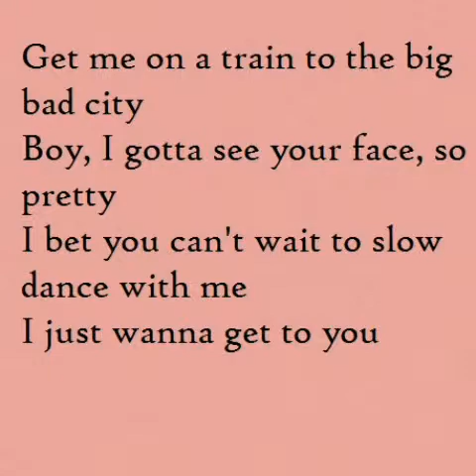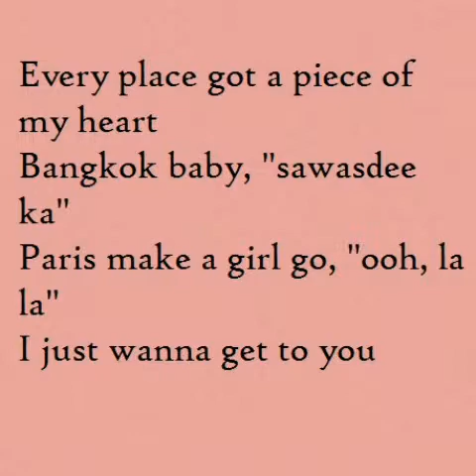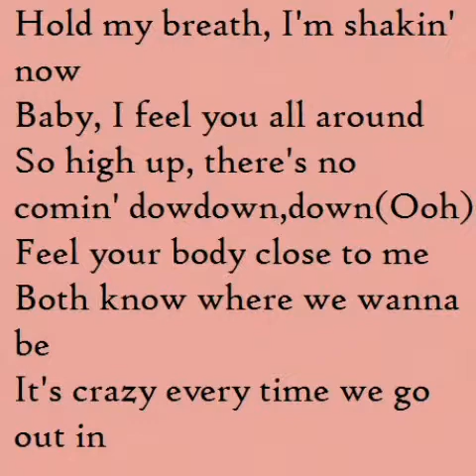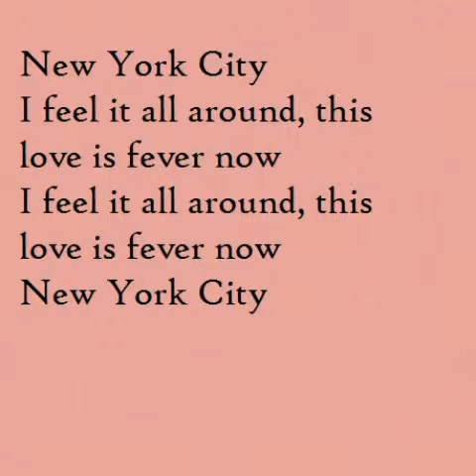KylieMinogue –lyrics New York City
NewsongKylieMinogue